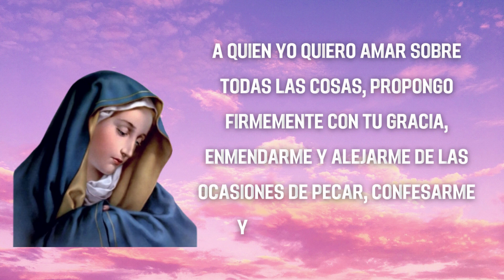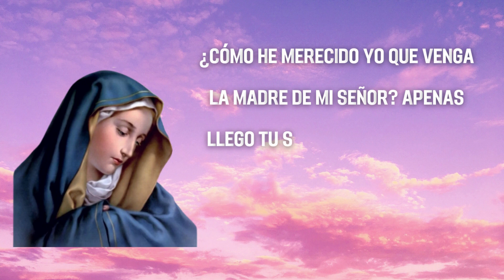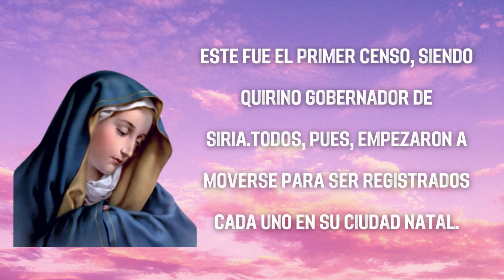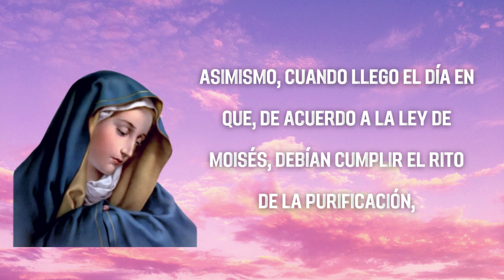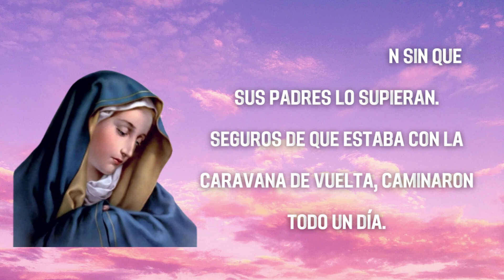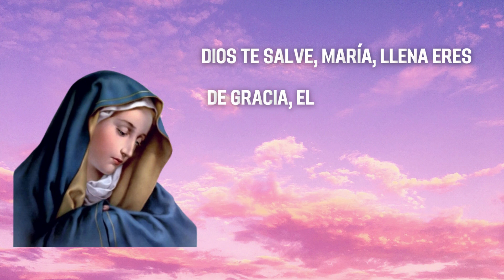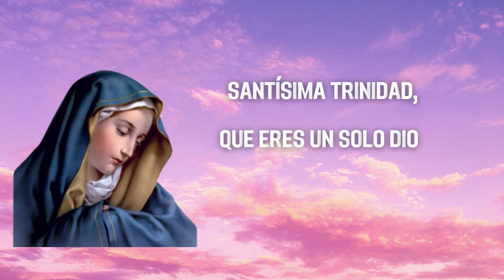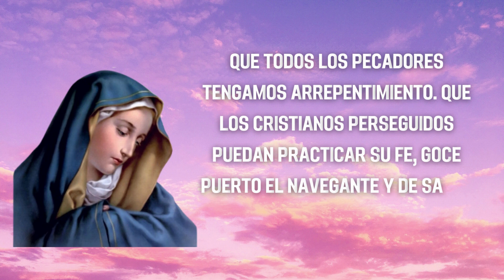🔴 ROSARIO SANTO HOY LUNES 15 AGOSTO 2022 MISTERIOS GOZOSOS REZA EL SANTO ROSARIO ORACIÓN CATÓLICA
🔴 RECEMOS  EL ROSARIO SANTO HOY LUNES 15 AGOSTO 2022 MISTERIOS GLORIOSOS, MEDITADO, COMPLETO Y CON LETANÍAS A LA VIRGEN MARÍA | SANTO ROSARIO | ORACIÓN CATÓLICA | ORACIONES PARA SANAR EL ALMA

Santo Rosario de hoy Misterios Gozosos Lunes
Comparte este SANTO ROSARIO DE HOY MISTERIOS GOZOSOS para que mas personas sean bendecidas y lo recen todos los días Lunes y Sábado, en nuestro canal encontraras el Rosario de Cada día.

Escribe tus intenciones en los comentarios para que podamos pedir por ellas.

Oraciones Iniciales

Todos: Y mi boca proclamara tu alabanza

Jaculatoria

Todos: Amén

Guía
Padre Nuestro:
Todos
Avemaría